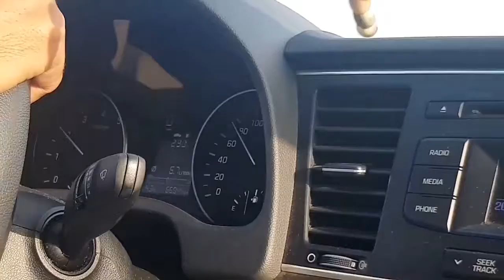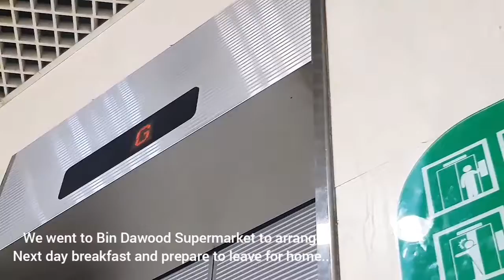Madina Munawwara Trip Day 2 - Part_2 | Wadi Jinn and Bin Dawood | by Y.M.Y | 24/AUG/2018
I went to Madina Munawwara .. ALLAH just sent a thought to our minds that we need to go, as I was really disappointed with my life recently because of two operations constantly 1 in JUN and another on AUG 13 so I needed to take a break from home and hospital, so I and my father planned to go to Madina Munawwara and I made lots of VIDEOS there, I'd very less time to edit and I didn't had internet access so I was unable to upload VIDEOS on time, that's why I will start uploading now one by one .. I uploaded Day 1 & Day_2 - Part_1 already .. This is Day 2 Part_2, because it was really big file and it was taking too long to upload, so I make it in parts I APOLOGIZE FOR THAT .. in this one I went Wadi e Jinn and Bin Dawood Supermarket 1st Time Ever...

Subscribe us to see more content like this and we will try our best to provide knowledge in shortest period of time possible .. We upload most of the Euro Truck Simulator 2 Videos, Cars Related, Common Liking, Knowledgeable, Informative, News Related, Trending on Top 10, Food Reviews and a LOT more ...

Most of the videos are made by us "A9Z TUBE" TEAM .. We don't copy anyone's content neither any video .. feel free to re-upload our videos...

We allow anyone to Re-Share our videos, BUT the video must remain under The Name A9Z TUBE (With Our Logo and The Channel Link);

If you like this video kindly thumbs up and get down in the comments below and let me know how do you like it...
If you wants to add me on Facebook, ID LINK following;